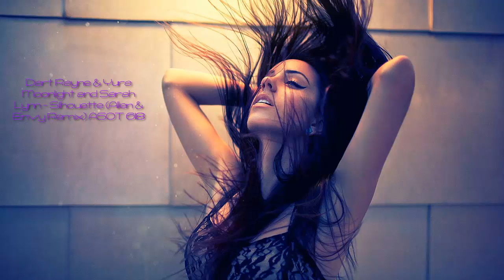♥Amazing Uplifting Trance February 2014 | DreamStream Mix #9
Enjoy the music d(*_*)b Tracks and pictures in the desciption.
If you do not like this mix please give a reason in the comments below.

Thanks for supporting us :D

Intro
Circle of Alchemists - Elektrotitte Remix (Instrumental)

00:10
Mike van Fabio & Alex van ReeVe - Skyliner (Original Mix) [Monster Digital]

08:52
Adam Deane - RETRIBUTION - Allen & Envy VS Phil Parry Remix [TOGETHER AS ONE RECORDINGS] ASOT 637

16:55
Dart Rayne & Yura Moonlight and Sarah Lynn - Silhouette (Allen & Envy Remix) [AMSTERDAM TRANCE RECORDS] ASOT 618

21:57
Aly & Fila feat Sue McLaren - Mysteries Unfold (Uplifting Mix) [FUTURE SOUND OF EGYPT] [SME]

I'm not the owner of the rights, I did this mix to share the love for Trance music.
If the owner does not want that I use this tracks, please contact this account!

Trance isn't music!
Trance can touch our souls...
Trance is our passion...
Trance is pure love!!!

Melodies of Memories d(*_*)b